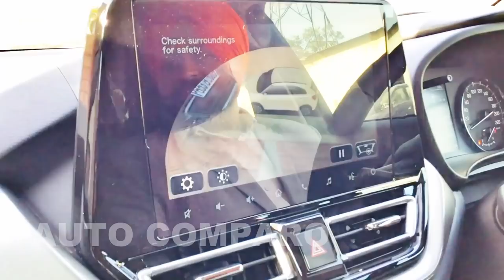2022 Maruti Baleno Top Model Alpha Trim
New 2022 Maruti Baleno Arrives Dealerships Ahead Of Wednesday (Tomorrow)Launch

First batch of 2022 Maruti Suzuki Baleno has started arriving at dealer showrooms across India.

The Baleno 2022 has been completely leaked and more recently a detailed brochure leak gave us a clear view of the changes done to the New Age Baleno.

2022 Baleno facelift will be available in four trims Sigma, Delta, Zeta and Alpha, which further divided into 11 variants.

Dimensionally almost similar to its outgoing counterpart with marginal change in length which measures 3,990mm which is a 5mm lesser over the previous version. And also 10mm lower in height at 1,500mm. Width & Wheelbase stays the same.
The ground clearance will be 170mm .

Kerb weight of 2022 Maruti Baleno is at 920 kgs to 955 kgs for MT variant and 935 kgs to 960 kgs for AMT variant. Gross vehicle weight is at 1,410 kgs. Compared to the older Baleno, the new 2022 Baleno is about 50-70 kgs heavier.

Exterior design is a complete makeover with new front grille below the clam shell designed flat bonnet flanked by sharp LED projector headlamps with Signature three point DRL's. A sporty front bumper with LED fog lamps and chrome garnishing above.

The new baleno rides on 16 inch diamond cut dual tone alloys and also gets chrome detailing on the door handles and window line.

The bumper also gets some revision with the reflectors now placed higher. Gets L shaped wraparound LED tail lamps and a chrome strip between them.

Cabin has been given a massive retouch with new 3D dual tone dashboard. A 9 inch smartplay + tudio takes the centre stage loaded with features including Alexa and Suzuki connect features. Automatic AC unit, Leatherette Dual tone upholstery are some of the highlights.

Other segment first features include  Headup display and 360 view camera. Safety pack is assured with 6 airbags, hill hold assist for AMT variants, ESC and more. The new Baleno is also expected to be stronger built as it's increased weight hints the info to be true.

Color options will include Celestial Blue, Opulent Red, Grandeur Grey, Luxe Beige, Pearl Arctic White and Splendid Silver.

The new Baleno will be powered by a 1.2-litre Dual-jet petrol engine making out 89 bhp and 113 Nm of peak torque combined with a 12V Mild Hybrid Tech. Gearbox options include a 5-speed manual transmission and a 5-speed AMT which will be replacing the CVT unit seen in the previous model.

These new engine+gearbox combo will return 22.35 kmpl  mileage for the manual variant and 22.94 kmpl for the AMT variant.

The new Baleno will be pricier than the Current version and expected to start around Rs.6.5 lakh for the Sigma Trim and Rs. 10 Lakh for the fully loaded Alpha trim.

Launch date is finalized for February 23 (Tomorrow).